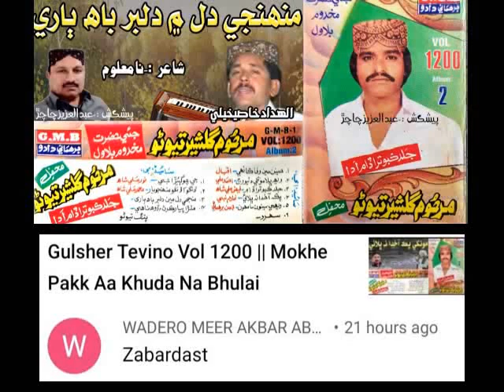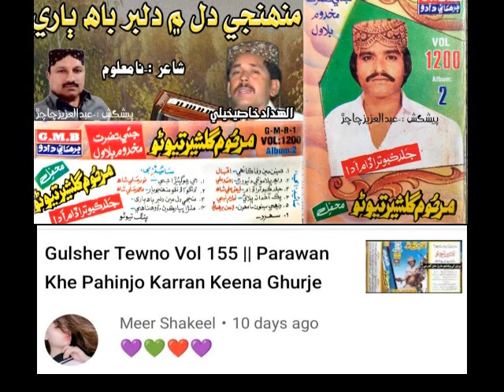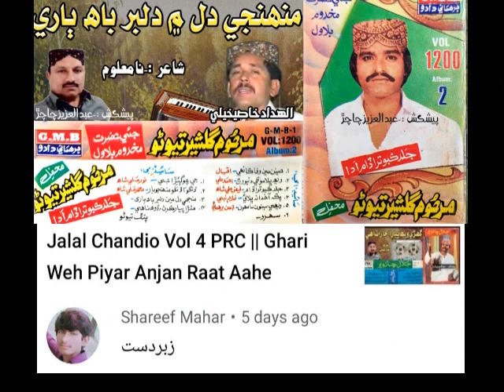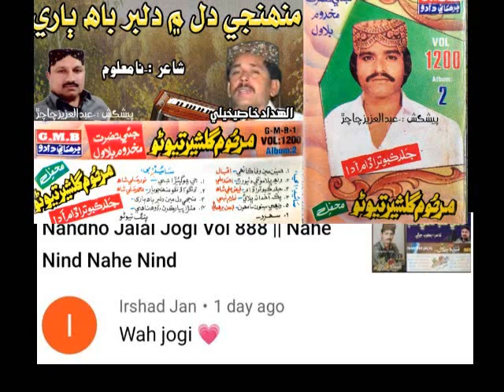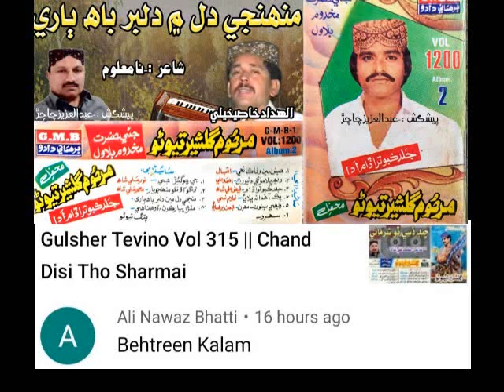Gulsher Tevino Vol 1200 || Muhinji Dil Main Dilbar Chhadi Baah Baray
Poet :-Na Maloom
Song :-Ji Jogiara Ji Jogeara
Singer :- Gulsher Tevino